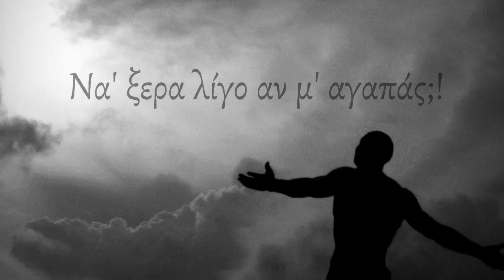Paidi Gennaio | Konstantinos Argiros (Refren) +Stixoi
Κωνσταντίνος Αργυρός "Παιδί Γενναίο" (στίχοι)

"Δεν κάνω το σπουδαίο, μα είμαι παιδί γενναίο!
Δεν την φοβάμαι την φωτιά, δεν την φοβάμαι την φωτιά.
Μ' ένα στρατό τα βάζω, μα έλα που δειλιάζω,
όταν μπροστά μου προσπερνάς, όταν μπροστά μου προσπερνάς...
Να 'ξερα λίγο , να 'ξερα λίγο αν μ αγαπάς.
Μ' ΑΓΑΠΑΣ!"

Μουσική: Γιώργος Θεοφάνους
Στίχοι: Γιάννης Δόξας
(P) 2012 The copyright in this recording is owned by UNIVERSAL MUSIC GREECE